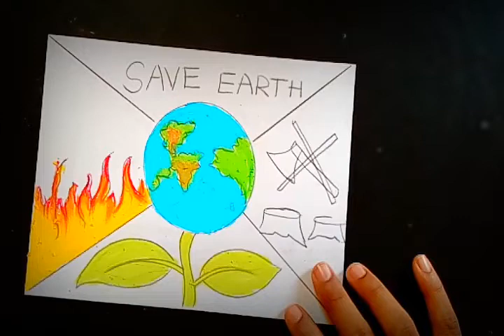How to draw Save Earth Drawing step by step very esay way...